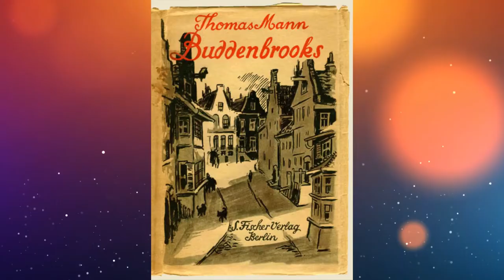Netflix DARK Series Actors Real Age. Then & Now.